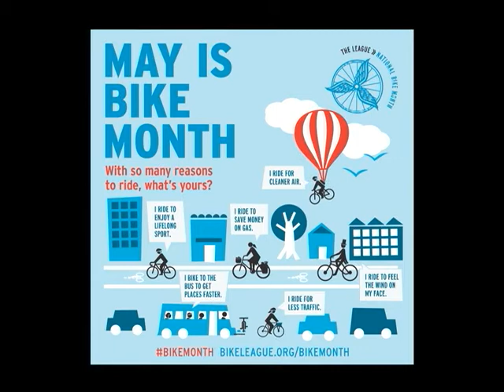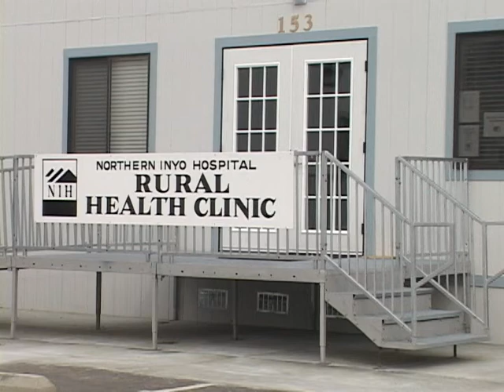Eastern Sierra News 05/04/18 Segment 1